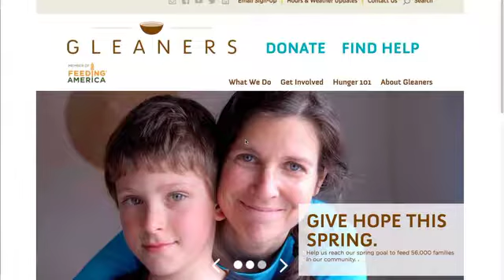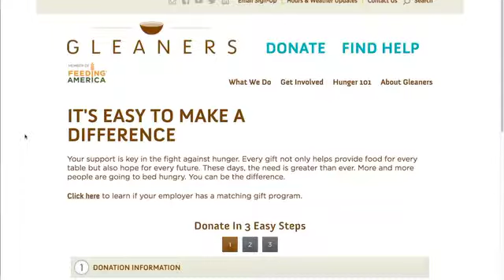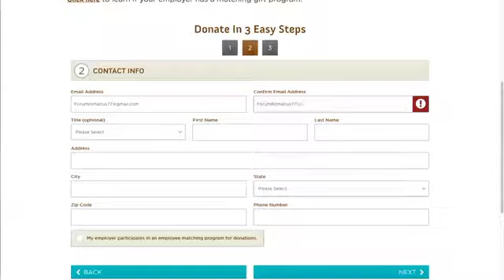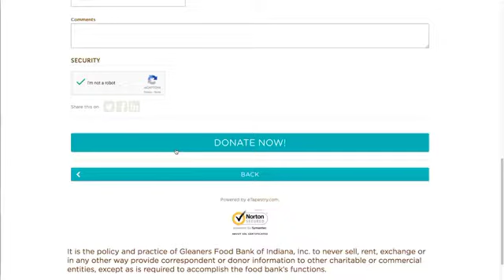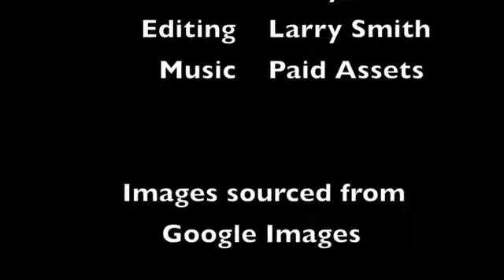Pay It Forward Friday- Part 1: Gleaner's Food Bank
There's enough misery to go around in the world right now, and a small act of kindness can be a light in the darkness.  That's why I want to pay it forward, and showcase some of my favorite ways of doing so.  Today I chose to make a small donation (it's all I can do) to Gleaner's Food Bank.

How do you Pay it Forward?  Tell me in the comments below, tweet at me, or post to the Ethical Atheist Facebook Page, and you might get a shout-out on the next episode of Pay It Forward Friday!

Check out my blog on secular ethics and other things at atheismintro.blogspot.com